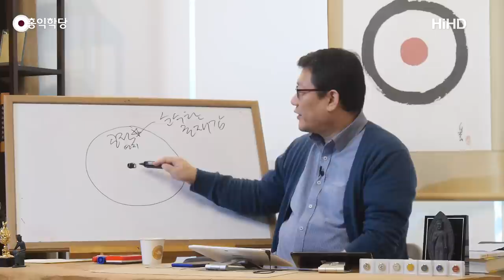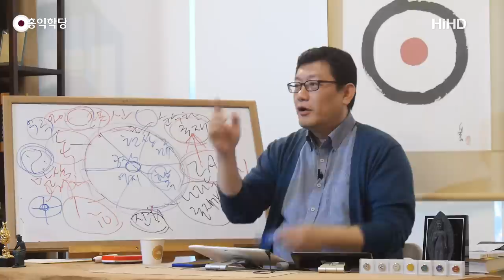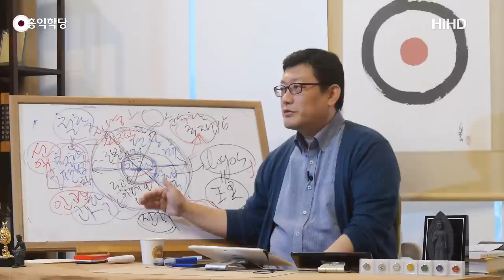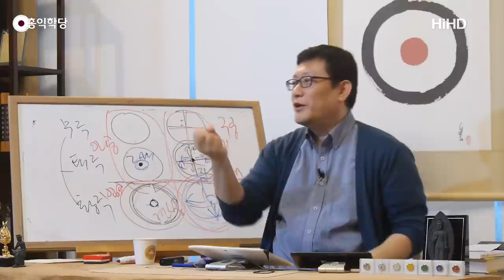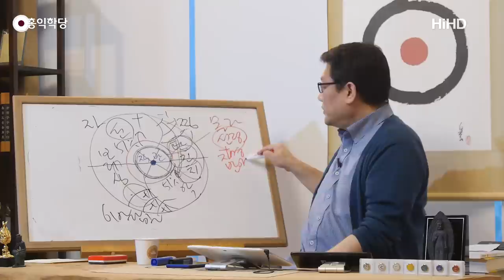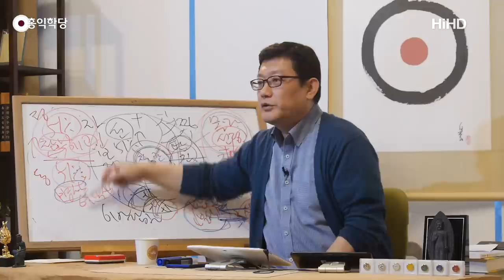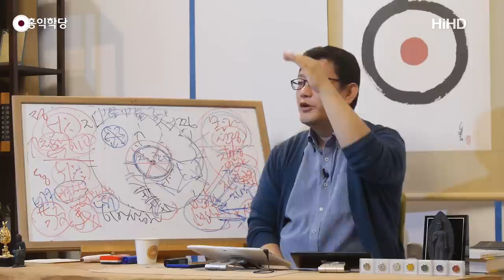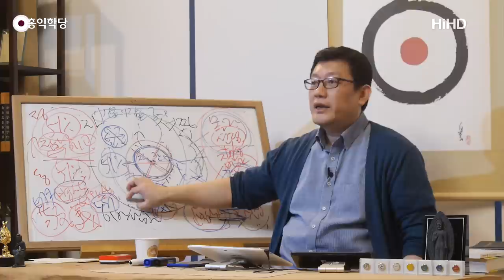[홍익학당] 1지 보살이 되는 비결, 진정한 철학의 길(191110)_A833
191110 일요